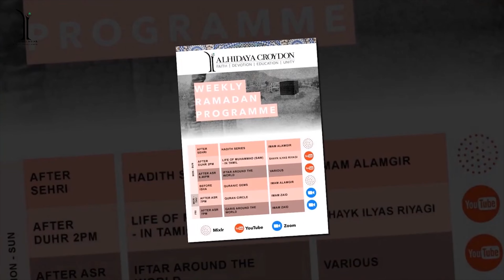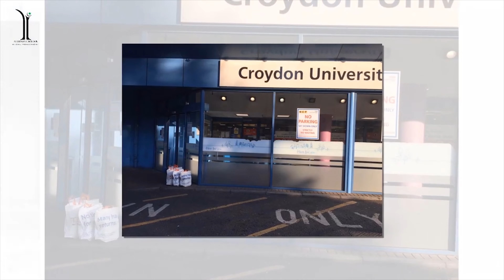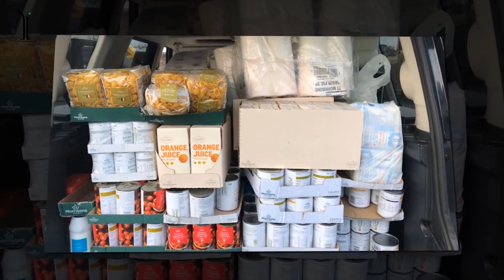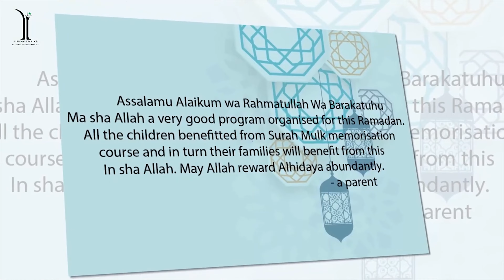Alhidaya - AGM - March 21, 2021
This video is an explainer video to Alhidaya Annual General Body meeting that took place on Saturday the 21st March 2021.